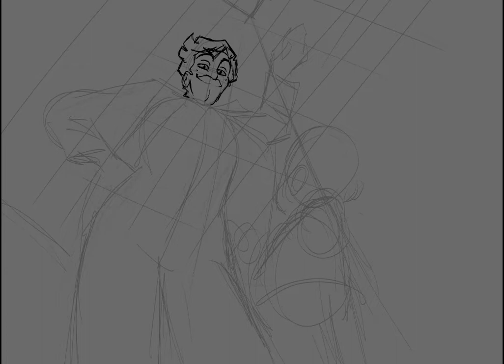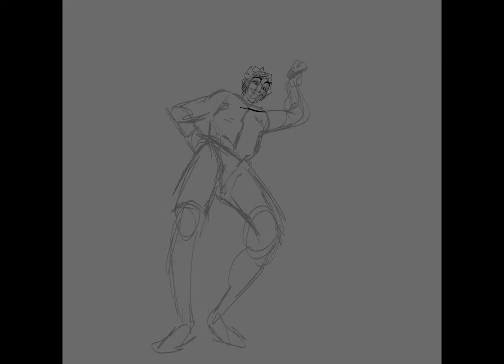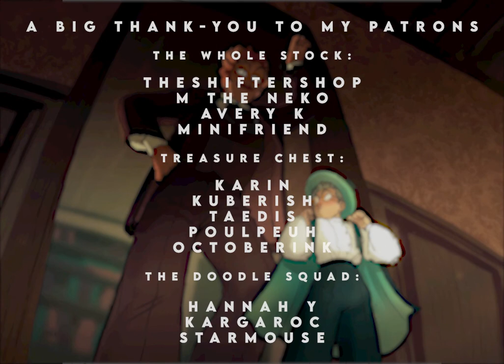Loom - Timelapse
Originally posted: 7th of September 2022

Perspective is difficult